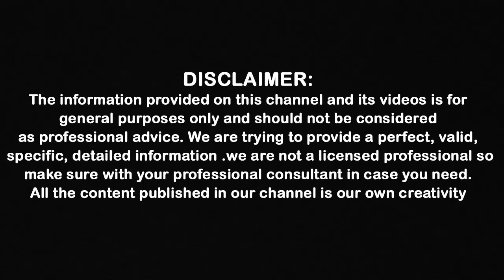Dr CL Venkata Rao About Pregnancy in Covid Time || Shri Tv Arogyam